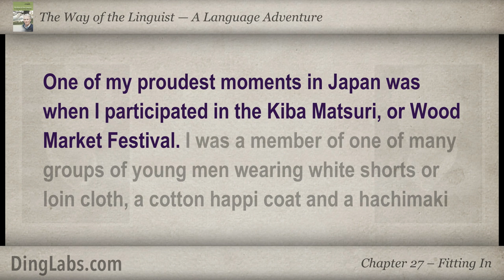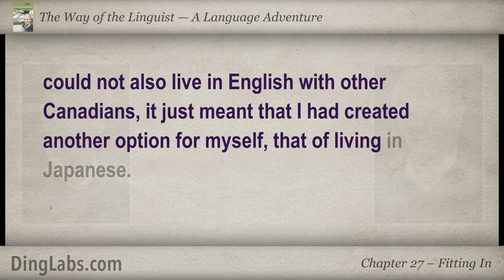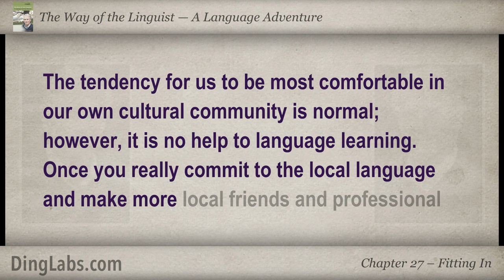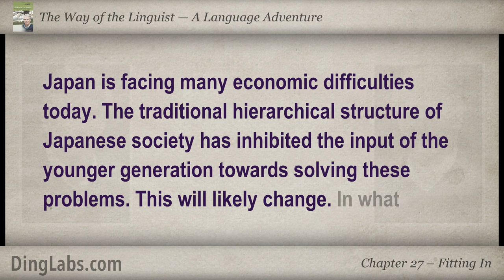27: The Linguist by Steve Kaufmann - A Language Adventure - Fitting In